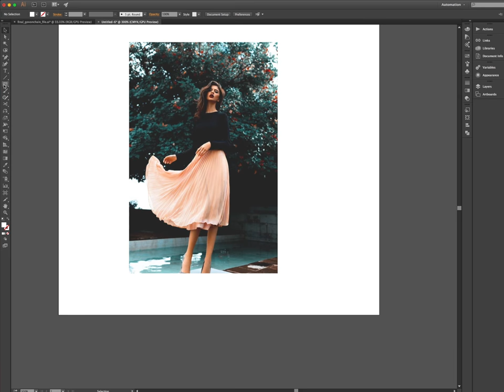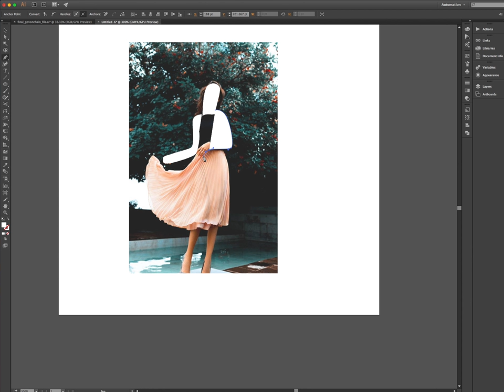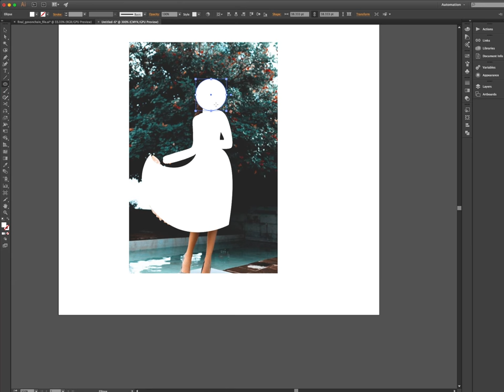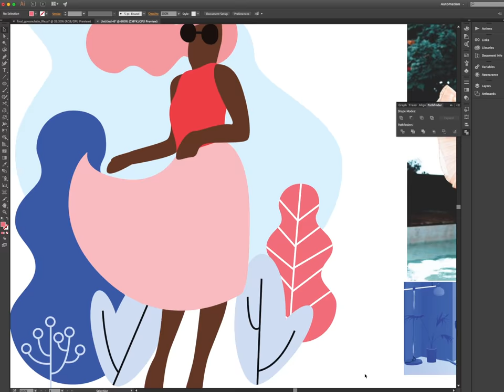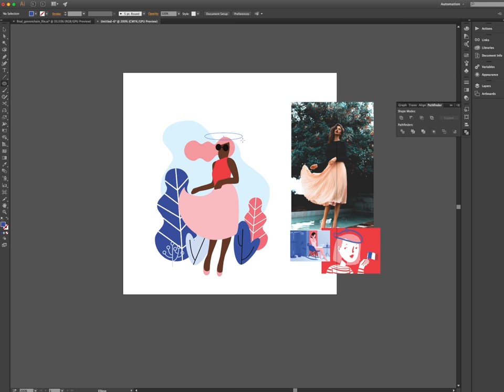Windy Day ✨ Flat Design Illustration || Illustrator+Photoshop SpeedArt ✨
I created Windy Day using Photoshop and Illustrator, follow me through the process. ✨

▼MUSIC
Provided by Free Music Archives
Artist: San Bikov
Title: French Waltz